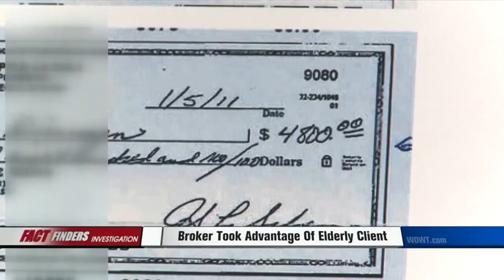Nest Egg in Jeopardy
Retiree Loses Trust in Broker